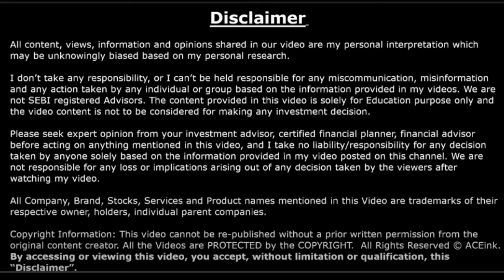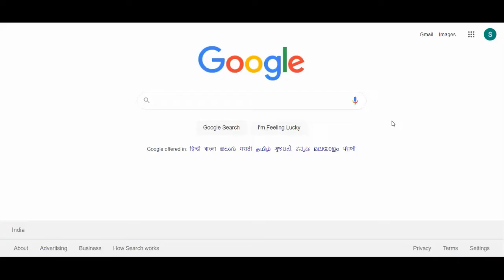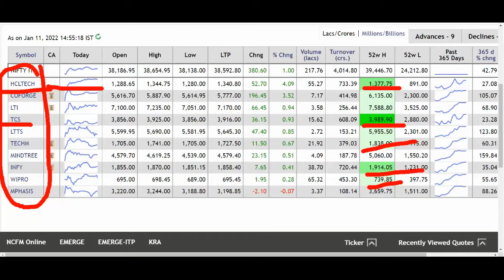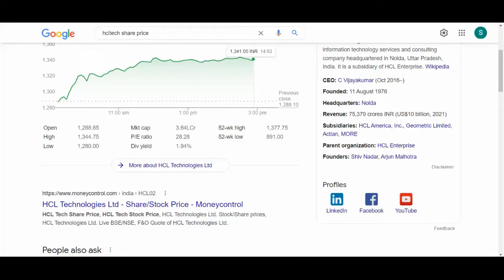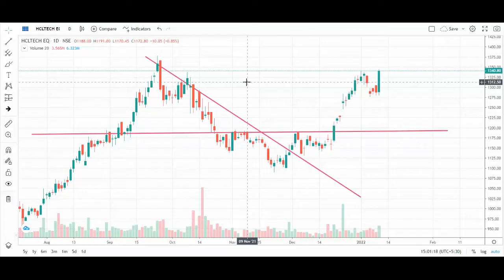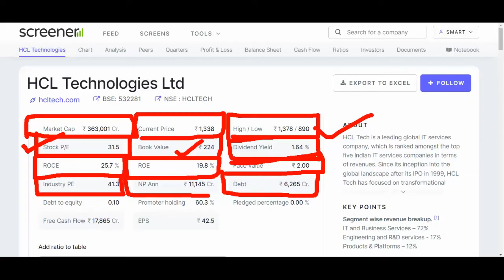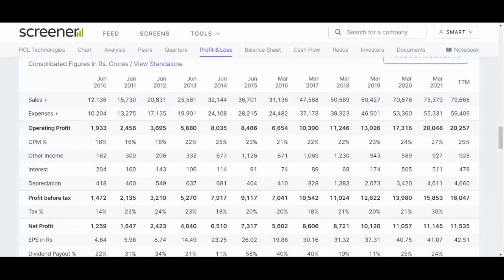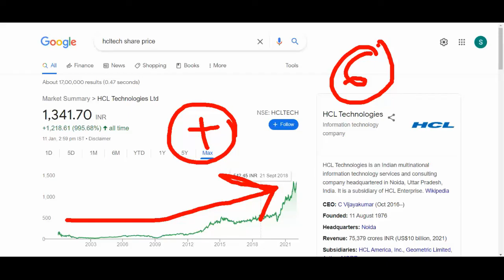HCL TECH SHARE TODAY NEWS💥 67 TIMES DIVIDED 💥💥 3 TIMES BONUS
SHOW LESS, IT BEST SHARE, LONG TERM INVESTMENT,HCLTECH SHARE,SHARE MAEKET NEWS,